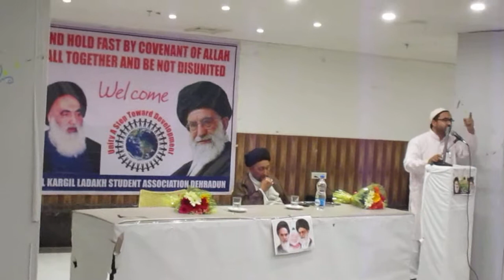importance of Islamic unity||Lecture by Shiek Jawad Habib||unityweek|| 2017 || Delhi||kargil||India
القدس لنا
AlQudsDay||
Lockdown and Our
Responsibilities||2021
AlQuds القدس لنا
Amaal_e_Shab_e_Qader 23||اعمال شب قدر||Munajaat||Dua||Ziyarat||ImamZamana||ImamHusssin
Hujjatul islam walMuslimeen
living in
شناسی#
امامت#
نبوت#
قیامت#
توحید#
مجتهد#
ولایت فقیه#
ولایت#
انسانیت#
محرم#
رمضن مبارک#
دینداری#
ماتم#
مجلس#
عزادای#
امام حسین#
عاشورا#
چهلم#
اربعین#
شب قدر#
سوره#
رهبرمعظم#
آیت الله#
مرجعیت#